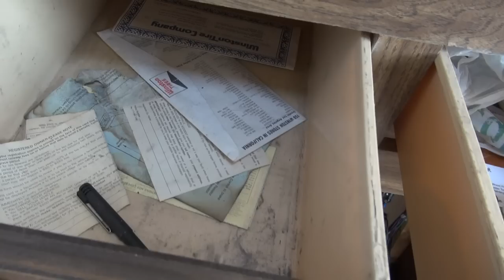The Low Budgets 2: Ep.10 "Sorry Mr. Chang!"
Episode 10 of SEASON 2 of The Low Budgets, with Race and Tommy prepping cars to be run in demolition events (Demolition Derbies, Trailer Races, Skid Plate races, Auto Soccers, and more!).  See how cars are prepared, and even better...see how they're destroyed!